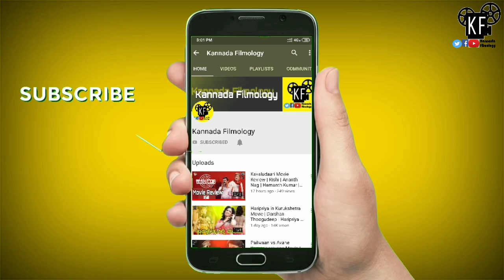Kurukshetra Release Date | Darshan Thoogudeep | Nikhil Kumaraswamy | Munirathna | Naganna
1) Microphone
2) Smartphone
3) Tripod
4) Laptop :